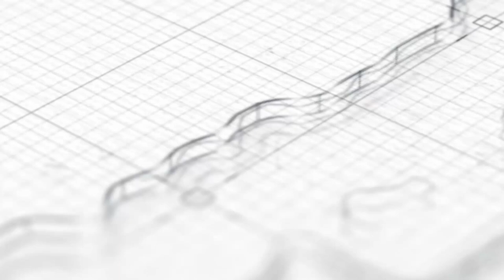Bathilnya Ilmu Laduni ~ faedah singkat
Diambil dari Kajian "Siapakah Ahlus Sunnah Part 2" oleh Ustadz Ali Hasan Bawazier